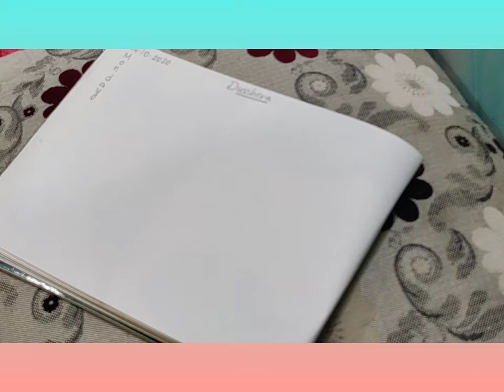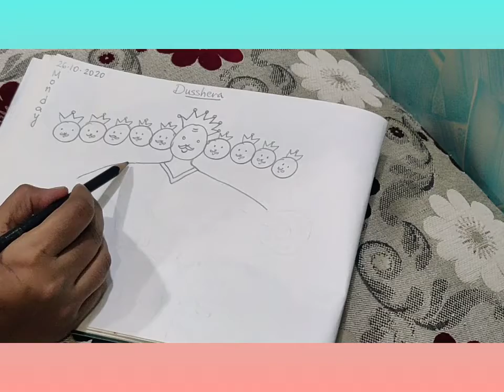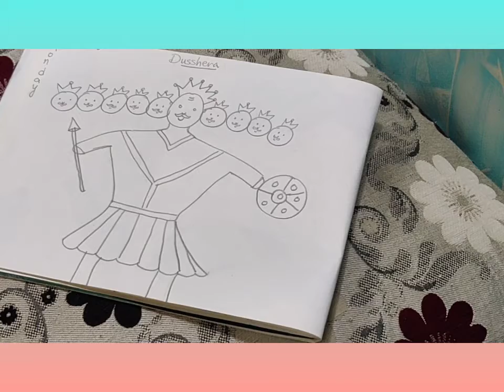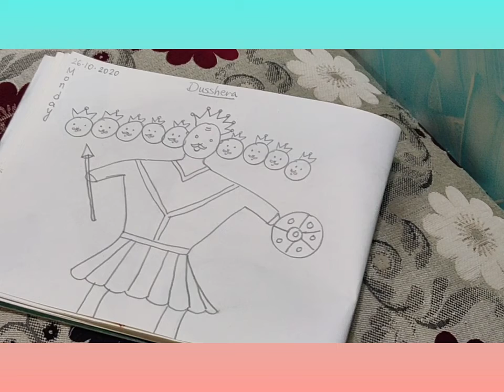26-10-2020 Drawing Dussehra festival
Mchs Pre Primary